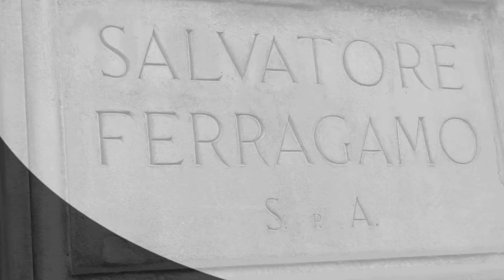FIRENZE 2014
FIRENZE 2014 LIBERI TIROMANCINO